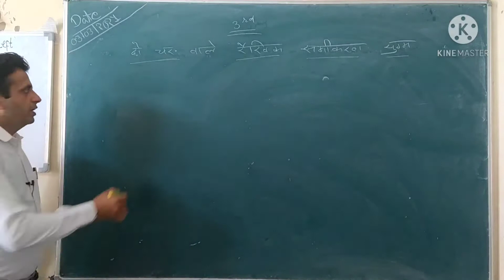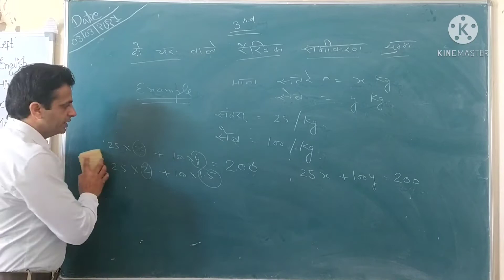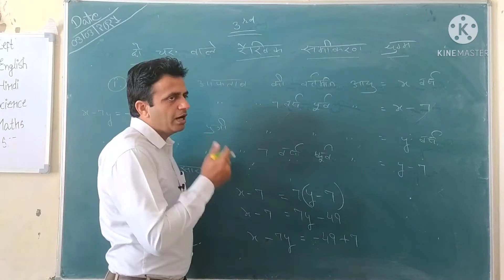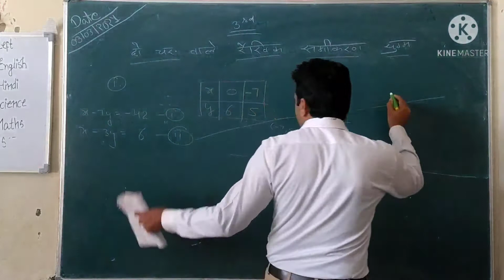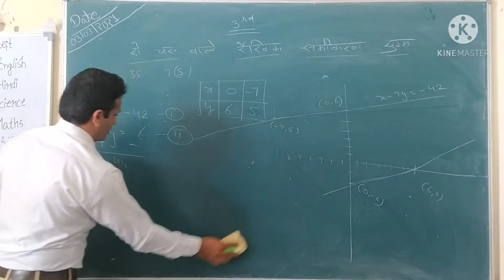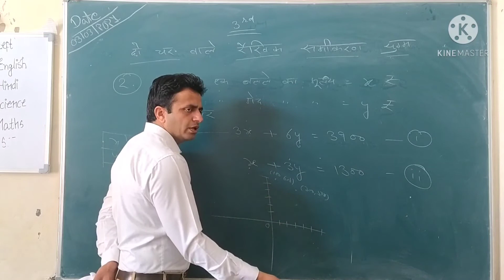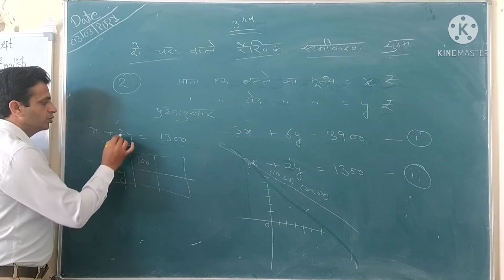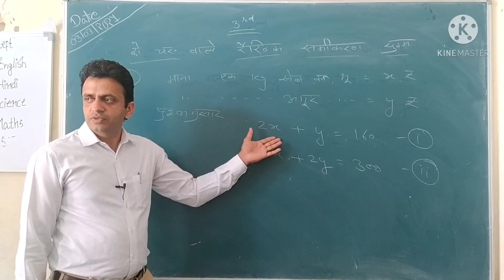Class 10 Exercise 3.1 fully solved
दी गई परिस्थितियों से रैखिक समीकरण युग्म बनाना।